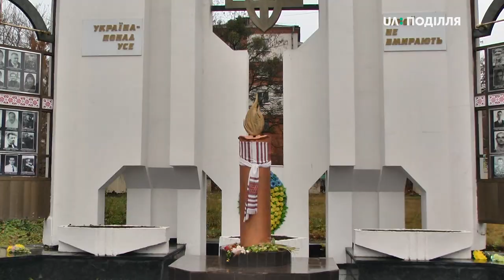Дві сотні хмельничан пройшли пішою ходою центральними вулицями Хмельницького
Дві сотні хмельничан та жителів області Із портретами загиблих бійців пройшли сьогодні центральними вулицями Хмельницького у «Ході пам’яті». Захід в обласному центрі відбувся вчетверте. Серед учасників ходи - рідні та близькі загиблих бійців, учасники операції об’єднаних сил та військовослужбовці частин, що дислокуються на Хмельниччині.